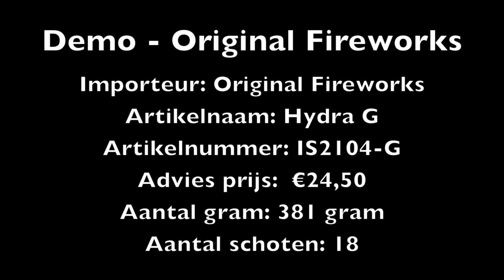Original Fireworks - Hydra G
Artikel nummer: IS2104-G
Naam: Hydra G
Schots: 12
Aantal gram: 381 gram
Adviesprijs: € 24,50